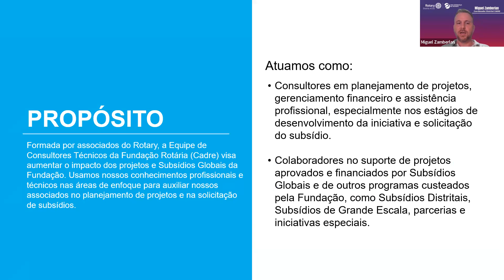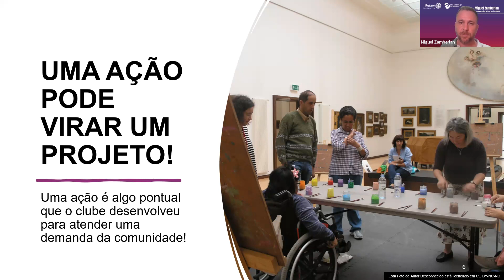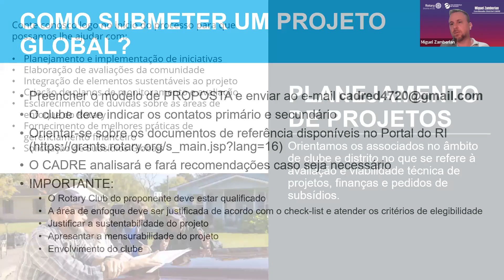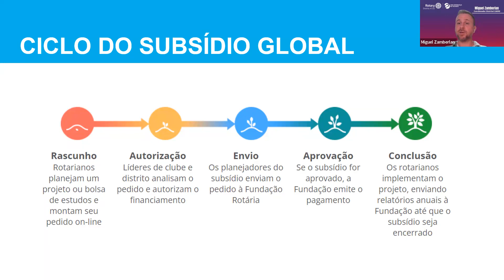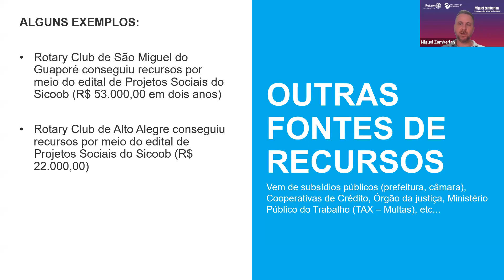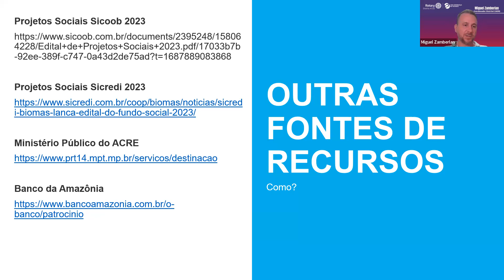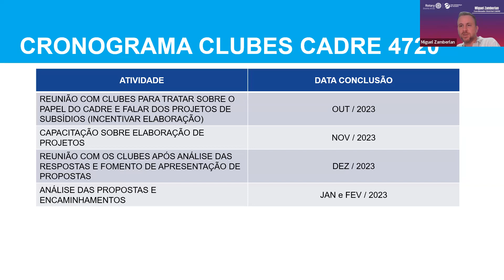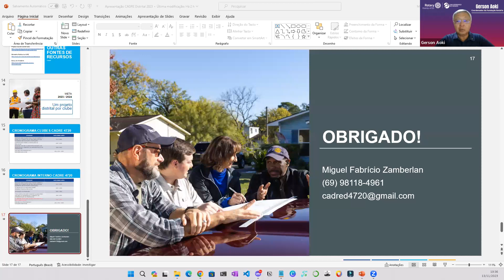CADRE no Distrito: o que podemos fazer pelo seu clube? | com Miguel Zamberlan